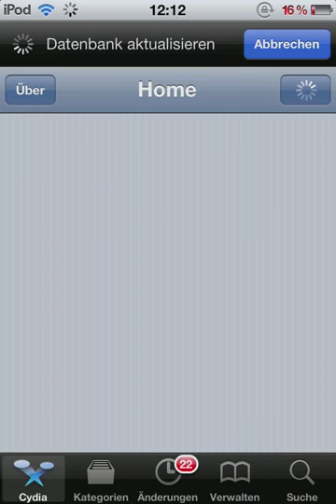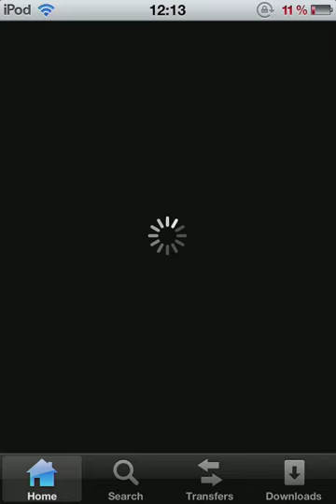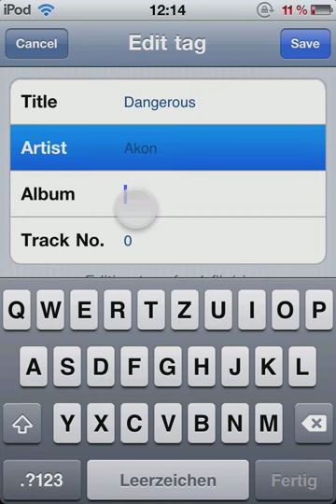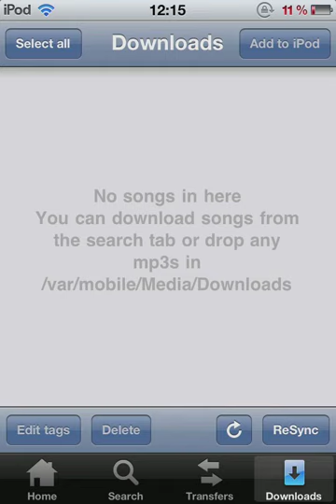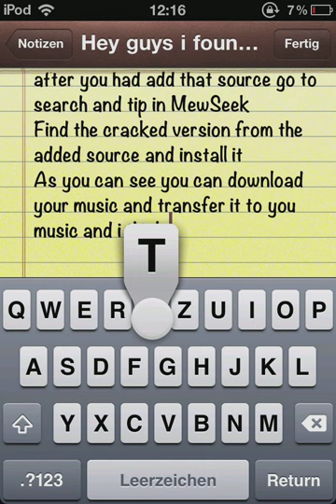How to download music on your iPod touch, iPhone, iPad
This is the best way to download free music on your device.